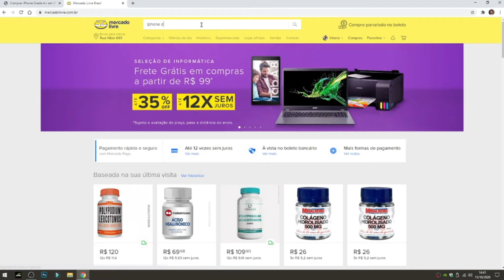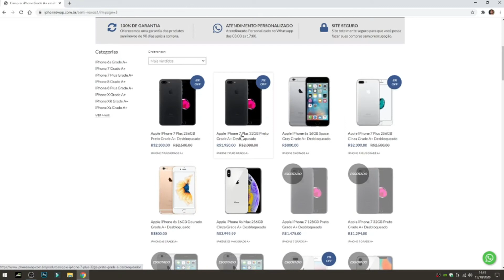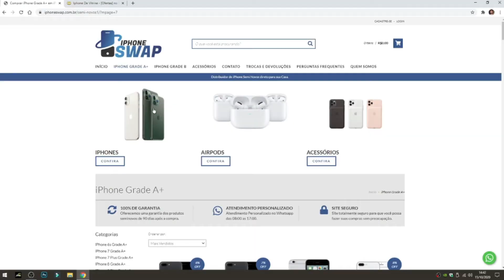COMO COMPRAR IPHONE BARATO E ORIGINAL NO BRASIL E AINDA REVENDER - (SEGURO E ATUALIZADO - 2020)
ATENÇÃO

Lista de Fornecedores 👁 [IMPORTANTE] VEJA O VIDEO COM ATENÇÃO ATÉ O FINAL PARA ENTENDER.

Neste vídeo você aprenderá como COMPRAR IPHONE ORIGINAL E BARATO  de forma simples, fácil e totalmente segura.
Todos os aparelhos já estão no brasil, evitando dores de cabeça de importação, taxação e apreensão, você não precisa importar os iphones dos eua.
Se você está procurando uma fonte de renda extra, talvez esse vídeo seja uma mão na roda para você!
Aqui, além de te ensinar como pagar mais barato eu mostro o MELHOR FORNECEDOR DE IPHONES DE VITRINE DO BRASIL.
Estou te entregando de mão beijada, um dos maiores fornecedores do brasil, você pode comprar iphones para revender, comprar iphone barato para usar e o melhor, tudo já no brasil, sem perigo da receita pegar ou de demorar.